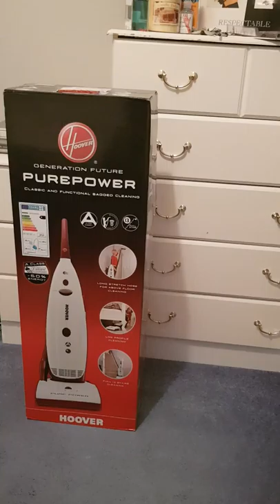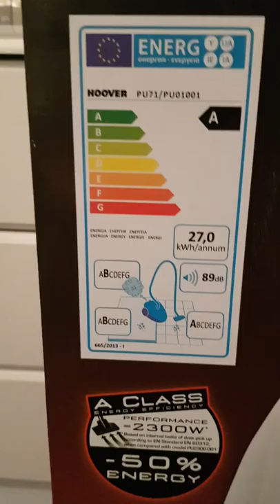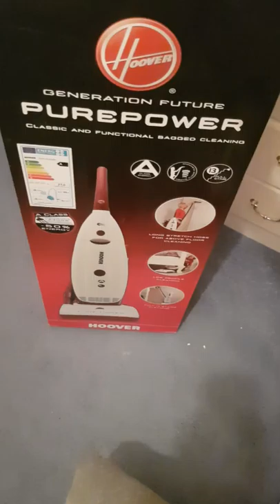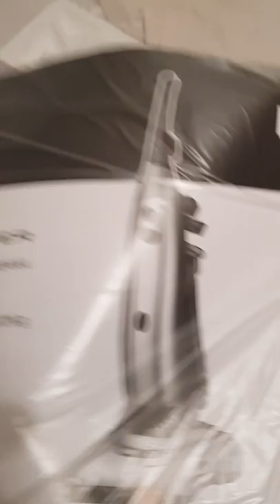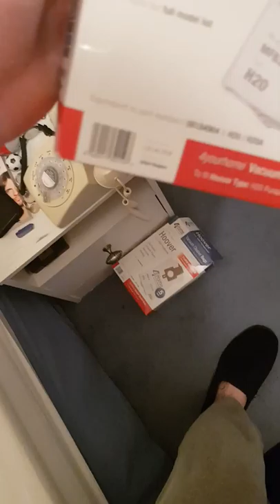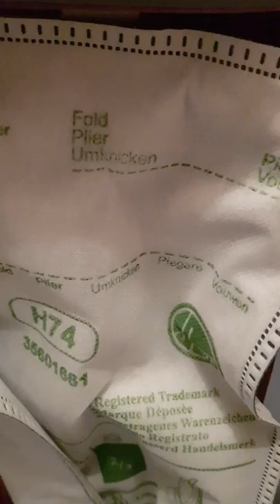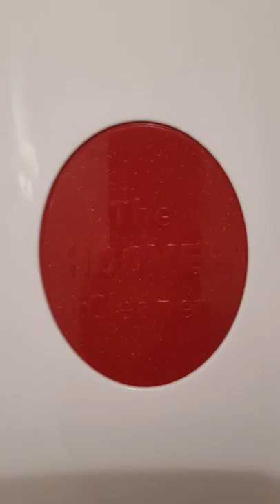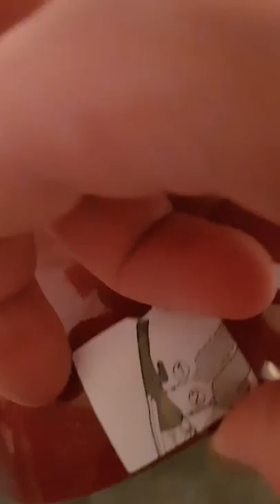Hoover Purepower Unboxing Part 1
First part in a two part series were we unbox and take a look at the last budget bagged upright vacuum cleaner available in the UK.